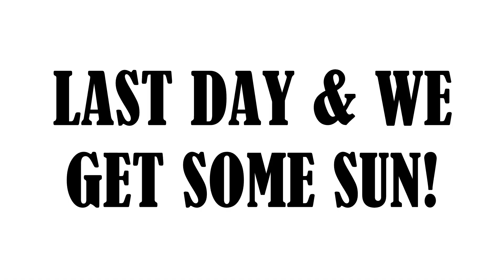SPRING BANK FAMILY FUN! | VLOG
Hi everyone,

Even though I didn't do a huge amount of filming last week whilst we were away, it's ended up being a mammoth of a vlog to edit, I think because there's such a mixture of photos and short video clips from our camping holiday.

Anyway, as you will see this is very much a family vlog, it may not be something many of you want to watch and that's ok, I won't be offended. By the way, how cute and adorable are my nieces?!

I decided to add in photographs of the places we visited even if I didn't do any filming there. MoseleyHall NationalTrust property and grounds is so beautiful and the sun shone whilst we were there! Ooh and inside LitchfieldCathedral was just stunning, well worth a visit if you're ever there.

We stayed at the CampingandCaravanClub site at CannockChase, it was a lovely site with very helpful wardens, definitely a place I would recommend to you all.

Like I say in the vlog, I realise it's quite a long one this time, which I am sorry for but it would have been quite difficult to have split this one into two parts, hopefully you'll all forgive me.